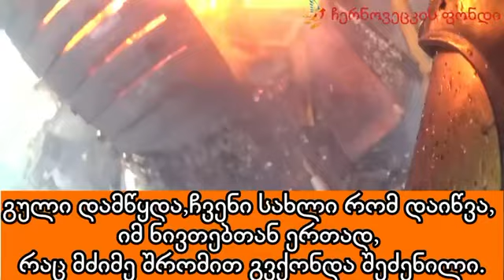🆘🙏🔥საოცრებაა, ხანძრის შემდეგ რომ გადავრჩით და უფრო დიდი საოცრება ისაა შიმშილით?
🆘🙏🔥საოცრებაა, ხანძრის შემდეგ რომ გადავრჩით და უფრო დიდი საოცრება ისაა შიმშილით? ავადმყოფობით და სიღარიბით რომ არ დავიღუპეთ
კეთილო ადამიანო, დაუყოვნებლივ გააზიარე ეს პოსტი!
დაეხმარე შენს მეგობრებსაც მონაწილეობა მიიღონ ღვთისნიერ საქმეში!
 ყველაფერი 4 წლის წინ დაიწყო, სწორედ იმ საშინელ დღეს, როდესაც ხანძარმა გაანადგურა მათი სახლი. სასწაულით გადარჩა ოჯახი. მათი სახლისგან და ბედნიერი ცხოვრებისგან კი, აღარაფერი დარჩა. შემდეგ, მამას კენჭები აღმოაჩნდა თირკმელებში და უარის თქმა მოუწია მძიმე ფიზიკურ შრომაზე, რომლითაც მანამდე არჩენდა ოჯახს...  წელიწადნახევრის წინ კი, ქალმა ფეხი მოიტეხა მამამთილის გასვენების დროს და თანაც ისე, რომ ნაწილ-ნაწილ აუწყეს ძვალი, რკინა ჩაუდგეს და უთხრეს, რომ „სასწაული იქნება, კვლავ სიარული თუ შეძლო.“

🆘ჩვენი ფონდის ანგარიში:
თი ბი სი ბანკი
ლიბერთი ბანკი
 (დანიშნულება: დოლიძეების ოჯახი)

🆘🙏🔥თანხის ჩარიცხვა შესაძლებელია ჩვენი ვებგვერდის მეშვეობით, „TBC ბანკი“ (GeoPay), „საქართველოს ბანკი“ (e-commerce), „ლიბერთი ბანკი“ (PayGe), PayPal.

 ☎ სპეციალურ ნომერზე: 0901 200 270 განხორციელებულ მხოლოდ ერთ ზარს ადამიანის სიცოცხლის გადარჩენა შეუძლია!